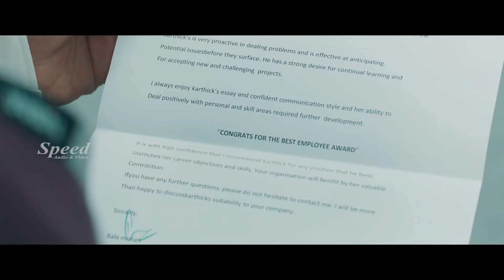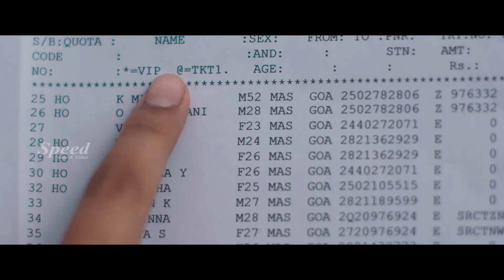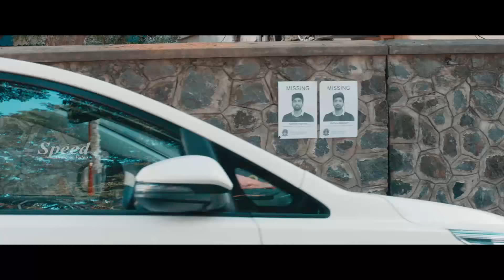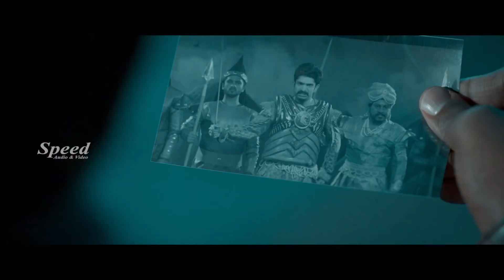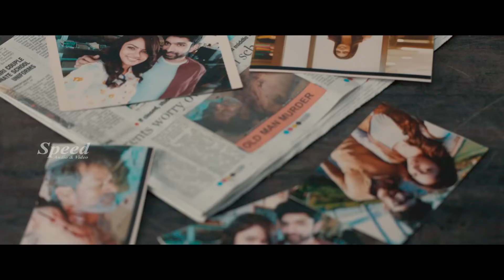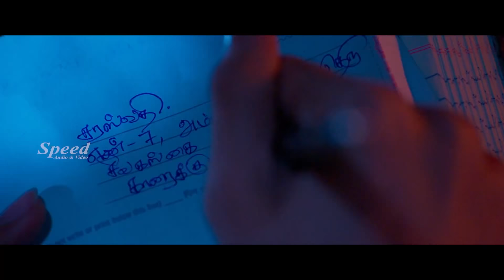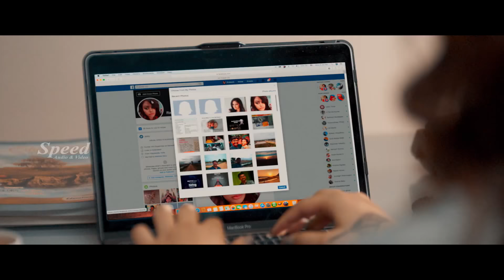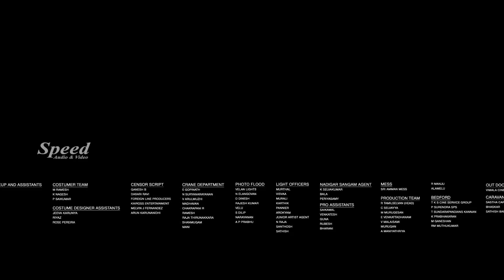Seven - Malayalam Dubbed Movie - Havish, Rahman, Nandita Swetha, Regina Cassandra, Pujita Ponnada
You Are Watching On Seven - Malayalam Dubbed Movie - Havish, Rahman, Nandita Swetha, Regina Cassandra, Pujita Ponnada